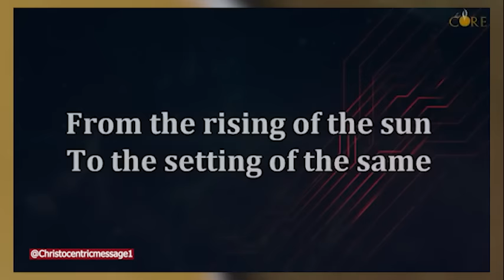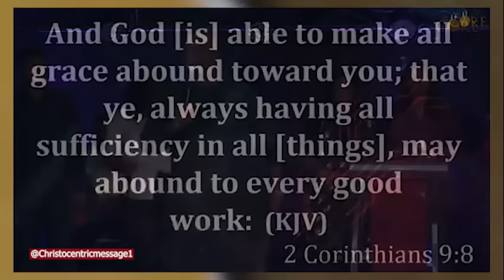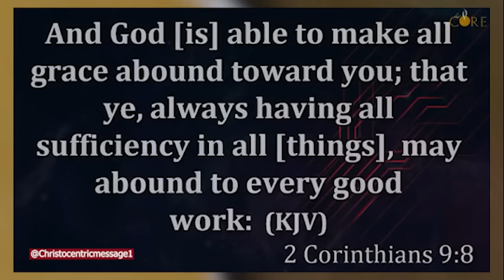FIND REST & FOCUS ON GOD, NOT YOUR PROBLEMS - APOSTLE JOSHUA SELMAN